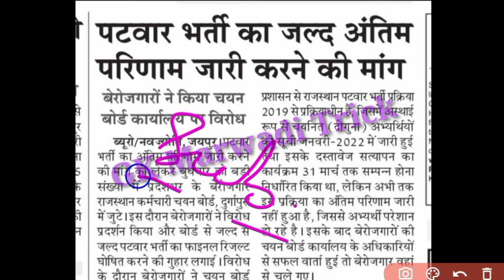Rajasthan Patwari final result/Patwari final cut after dv/patwari ki final cutoff kya rahegi/CutOff